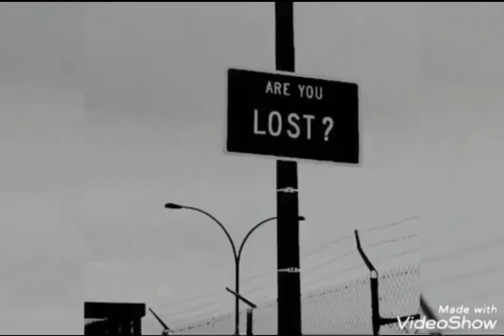სალოს ჩანაწერებიდან. “გავაგრძელებ” კითხულობს ნინო როსტიაშვილი🌺